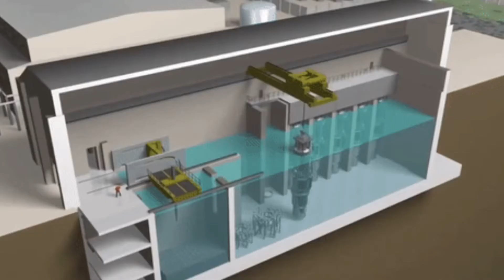超小型家用核电站来了!5000美元用电25年！